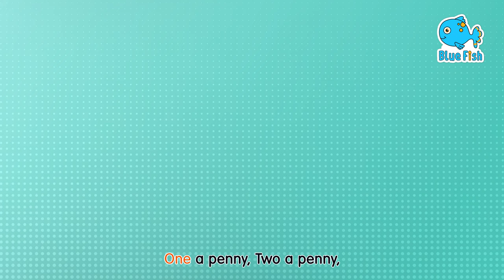Phonics Song with TWO Words 2 S21.E01 - A For Apple - ABC song - ABC Alphabet Songs with Sounds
Phonics Song with TWO Words 2 - ABC song - A For Apple - ABC Alphabet Songs with Sounds for Children
Phonics Song with TWO Words - ABC song - A For Apple - ABC Alphabet Songs with Sounds for Children

 • Baby goes to Old ...

 • Baby Loves Starga...

 • ChuChu's Baa Baa ...

 • Boo Boo Song - Ch...

 • Baby's Humpty Dum...

 • Baby's First Step...

 • Bath Song 2 - Chu...

 • Baby Care and Sha...

 • No No Brush My Te...

 • Color Song - The ...
Hello Song -

 • Saying Hello Song...

 • ABC Song with Chu...

 • Doctor Checkup So...

 • Yes Yes Fruits So...

 • *New* Wheels on t...

 • Baa Baa Black She...

 • Baby Goes Swimmin...

 • *New* Hickory Dic...

 • Johny Johny Yes P...

 • Yes Yes Go to Sch...

 • Yes Yes Wake Up S...